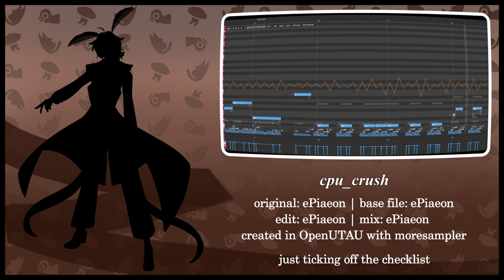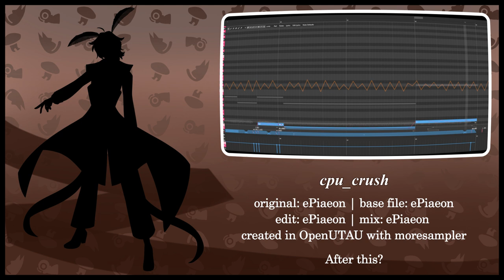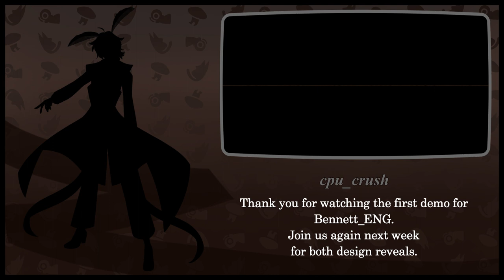cpu_crush (prod. ePiaeon) - Bennett Demo Song for UTAU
Created in OpenUTAU with moresampler.